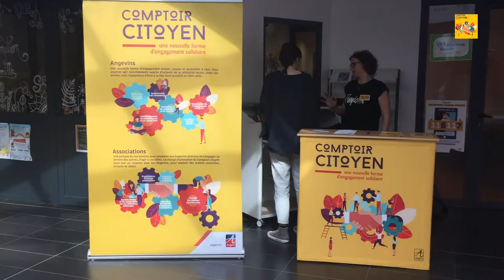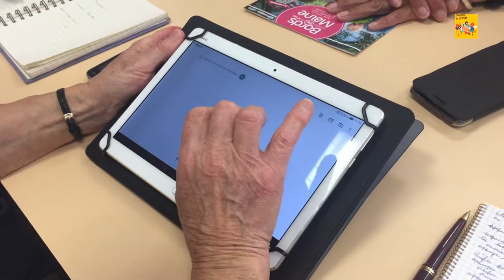Le Comptoir Citoyen d'Angers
Porté par le CCAS d'Angers, le Comptoir Citoyen a pour principale mission d’encourager et de promouvoir l’engagement solidaire et citoyen. Il propose des offres d’engagement ponctuelles et souples dans des domaines très divers pour soutenir toute initiative citoyenne.

Le CCAS met en relation ces offres d’engagement émanant de différentes structures (associations et partenaires institutionnels) avec les demandes des usagers du CCAS qui souhaitent s’engager.

Cette action a été présélectionnée en 2019 au Prix des CCAS/CIAS organisé par l'Unccas en partenariat avec Ensembl".